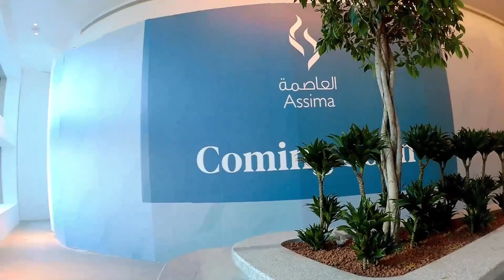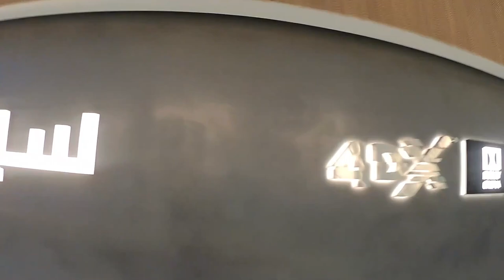Assima Mall Largest Mall in Kuwait | العاصمة مول أكبر مول في الكويت @JBGKUWAIT November 2021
مول العاصمة الجديد بالكويت
Assima mall, assima mall kuwait, assima mall kuwait opening, assima mall kuwait location, assima mall, kuwait Malayalam, al assima mall kuwait. Maliya kuwait City, Kuwait city maliya, Kuwait city maliya beach, Assima Mall opens in Kuwait City, one of the largest malls in Kuwait & the region. The 6 levels Assima Mall will feature a mix of brands, The mall will also include the largest hypermarket in Kuwait City, the Mall is set to have an enormous lifestyle & leisure element which will include a cinema, gym, spa, cafes & restaurants. الكويت 🇰🇼 QuerySolved KuwaitAssimamall KuwaitShoppingmall Dubaimall Kuwait City KuwaitRoads AvenueMall Kuwait Kuwaitcity Assima Mall, the new mall located in the city right across from Solo Pizza and Kipco Tower is now opened. A new mall in KuwaitCity, Assima Mall, has opened its doors to the public with several prime retail brands in place. assima mall kuwait opening assima mall location assima mall hiring job kuwait mall of oman national geographic ultimate explorer kuwait alsalhiya salhia investments assima mall hiring job kuwait assima mall kuwait opening mall of oman assima mall location assima mall instagram assima mall kuwait address assima mall kuwait assima mall hiring job kuwait assima mall instagram al assima mall assima mall Luxury Mall In Kuwait Assima Mall @JBGKUWAIT